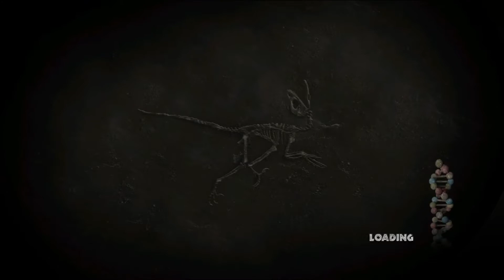Jurassic park! The Game (Part-2)/ Gameplay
Part-3